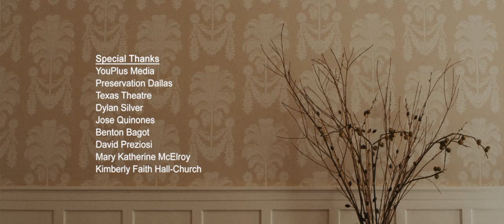ColdFoxFilms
13th Annual 24-Hour Video Race
Presented by the Video Association of Dallas
 Angelika Film Center at Mockingbird Station in Dallas
Guerilla 2nd Place

Cold Fox Films
Team captain: Ryan Robins
Evan Burns
Xiao Cui
Brad Baker
Rebekah Maynard
Race Elements 2014

Theme of a dream

A shot of a bridge

The line "Call your mother"

Include a flashlight , but not the one on your phone

Jersey Mikes on Greenville

Texas Commission on the Arts
Dallas Film Commission
Abernethy Media Professionals, Inc.
Half Price Books
TM Television